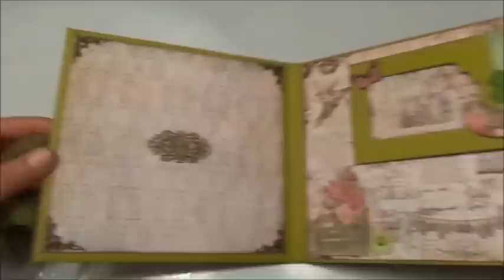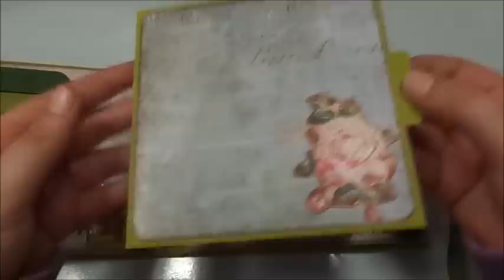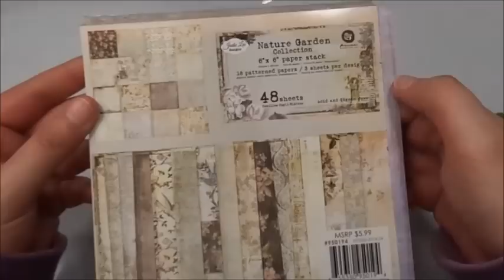Scrapbook Nature Garden grün Mixed Media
So Ihr lieben
Hier wieder ein kurzes Video von mir. Ein Scrapbook, bei dem ich außen versucht habe ein wenig Mixed Media zu gestalten ,-) viel Spaß beim anschauen lg Sabs